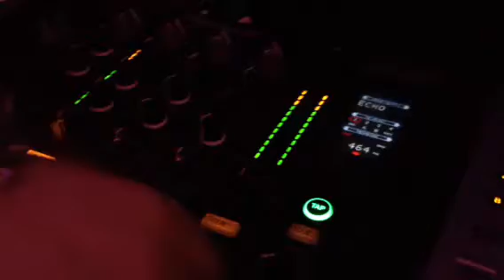Sunday Shoutin at The Grafton Lounge